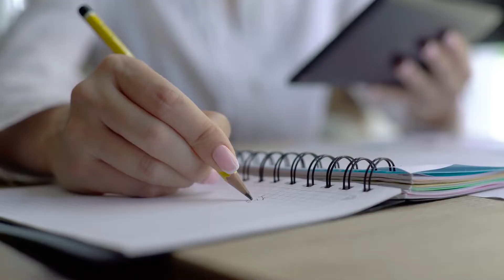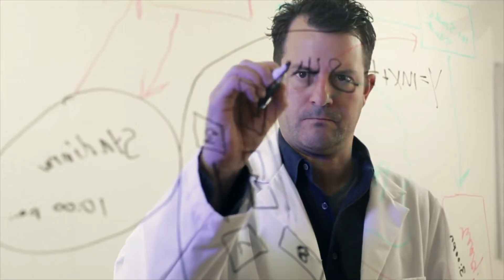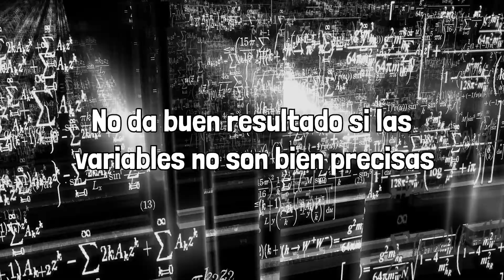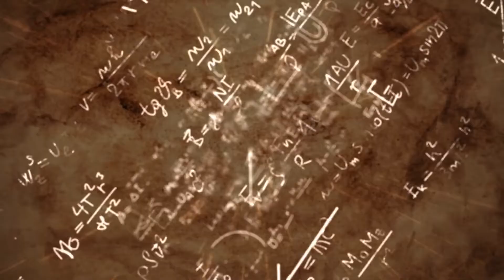El MÉTODO EXPERIMENTAL explicado: pasos, características, ejemplos👩‍🔬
El método experimental: explicamos en qué consiste, cuáles son sus pasos, sus características, pros y contras, y damos varios ejemplos.